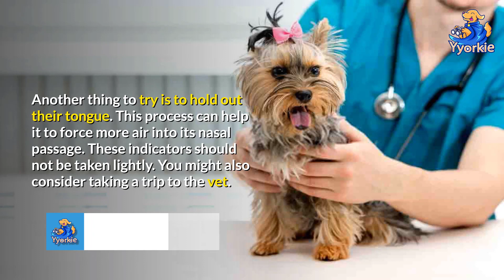This Is Why Your Yorkie Snorts Like A Pig | Causes & Treatment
Yorkies are adorable no one can deny that, but sometimes they produce a sound that is questionable, and perhaps even alarming, to their dog parent.

Dogs, regardless of age, lifestyle, and breed, make snorting sounds from time to time. You may be wondering why they are doing that often or if it is unusual.